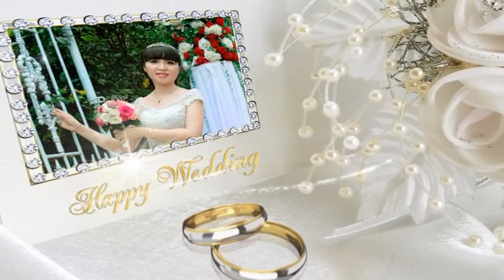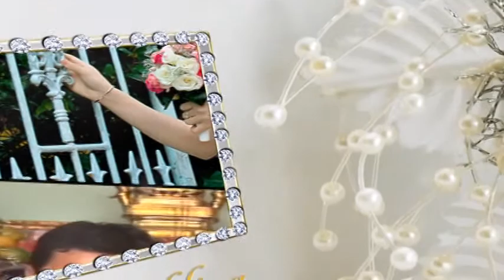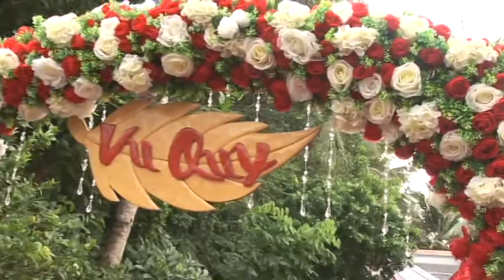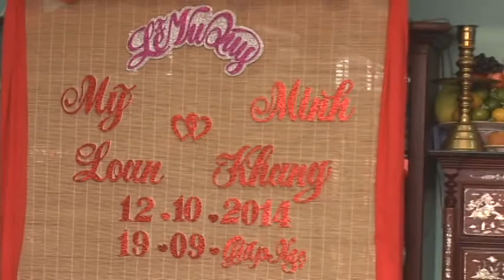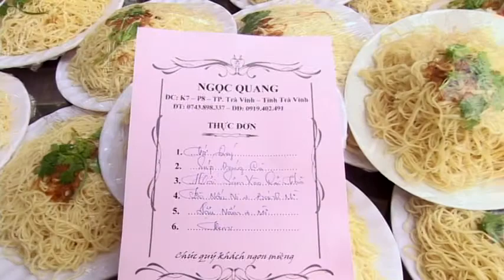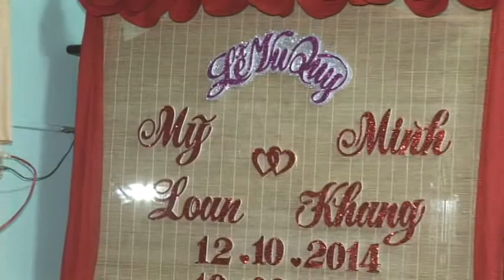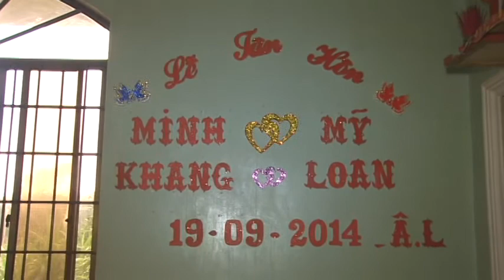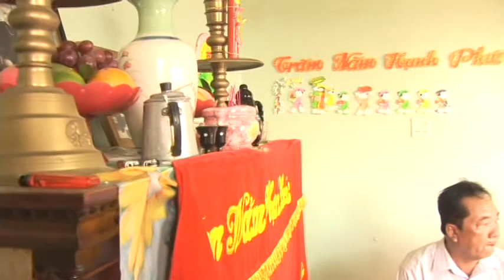khang + loan ( ban tra )